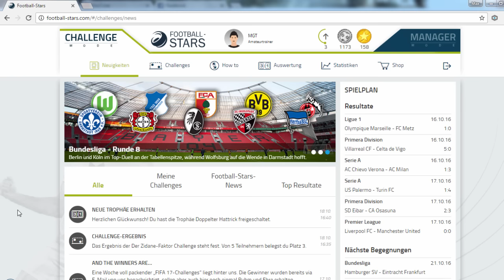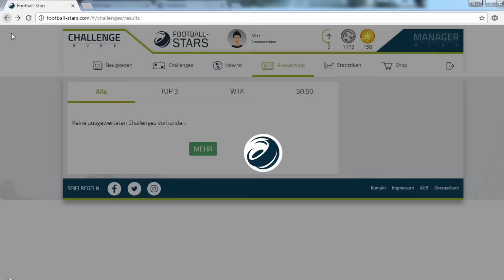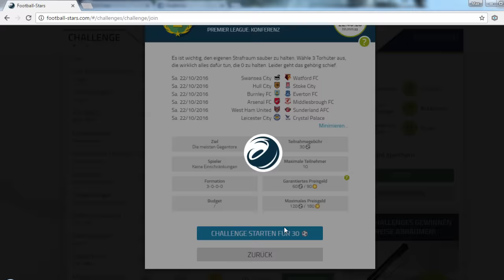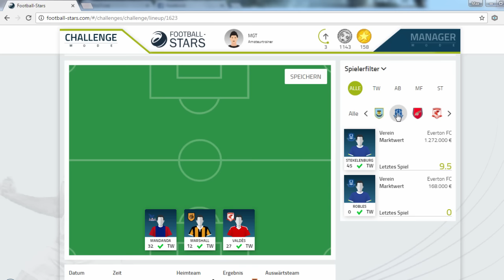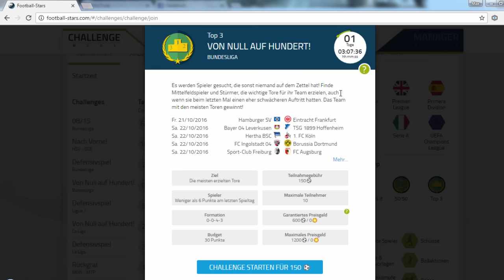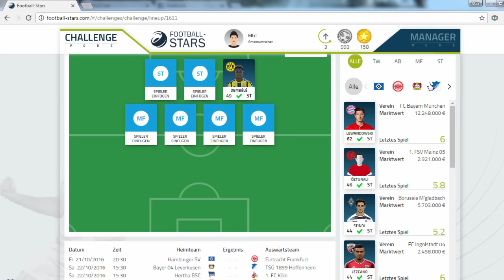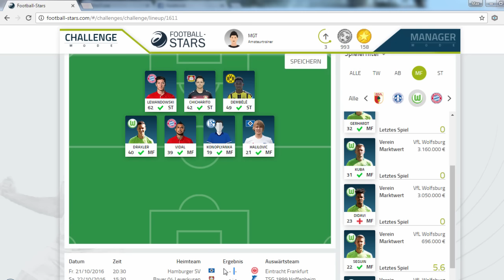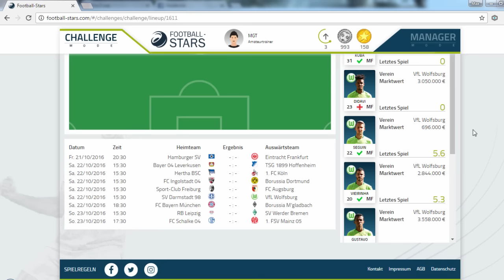COMEBACK DER STARS? - FOOTBALL STARS CHALLENGE #8 - FOOTBALL TALK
✘ SOCIAL MEDIA!

✘ UNTERSTÜTZUNG!

Sportspiel, 2016